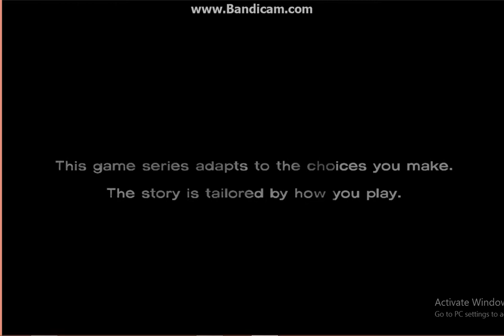walking dead part 1